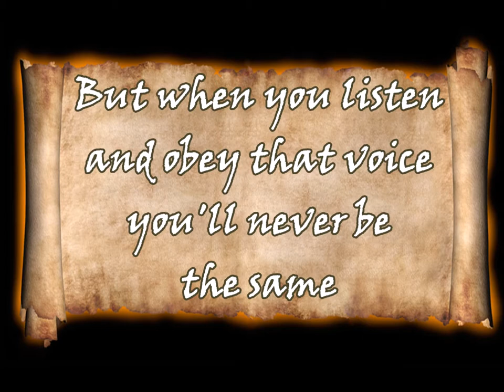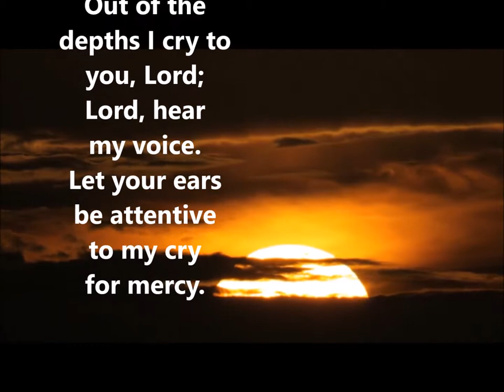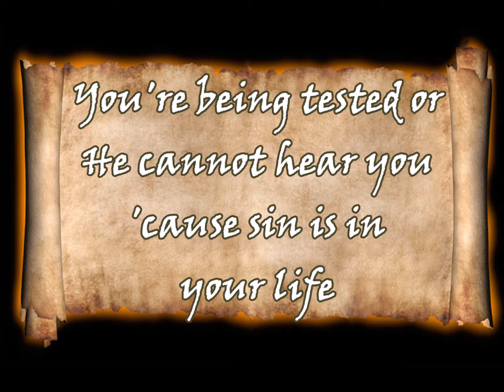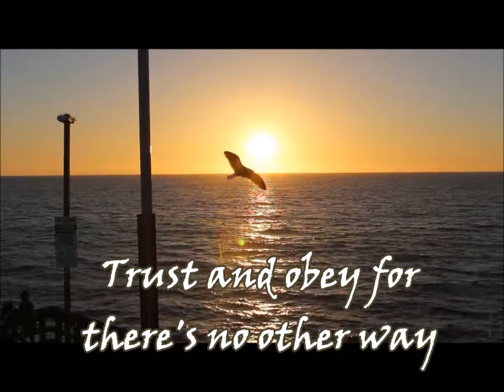Listen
A prayer song for the Body of Christ